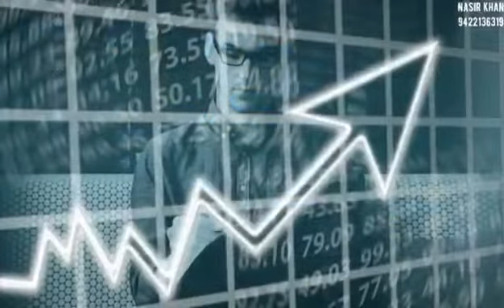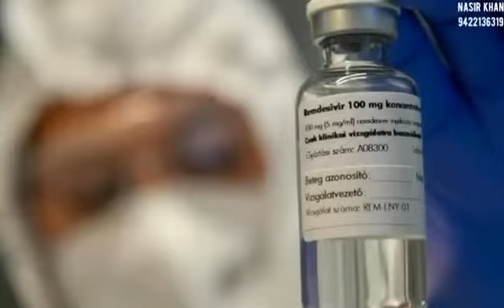March 26, 2022